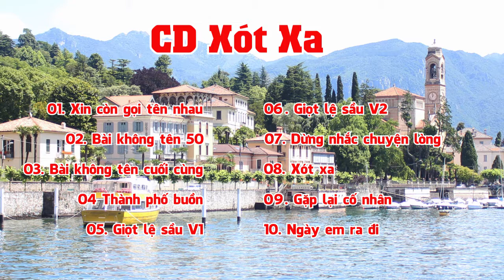CD Xót Xa - 09072019